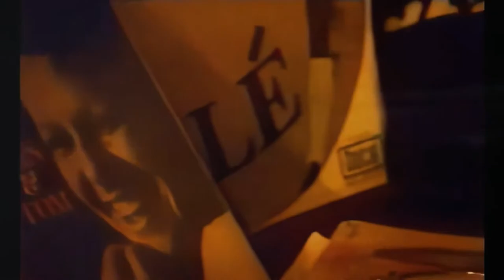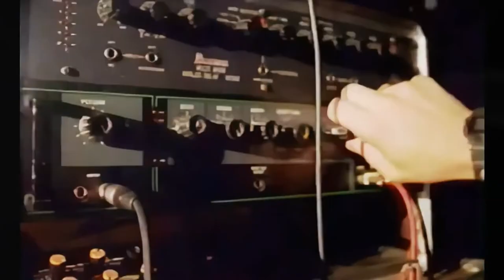SMOKE CITY - Águas de Março (Joga Bossa) (Official)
Written by Antonio Carlos Jobim
Produced by Smoke City

Smoke City are Chris Franck, Marc Brown and Nina Miranda

Published by Corcovado Music Corp./Copyright Control